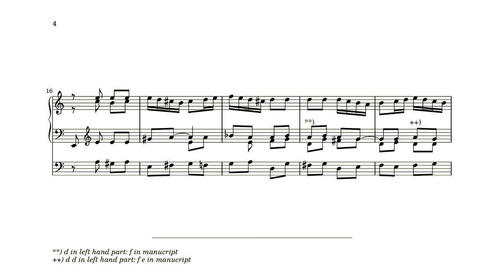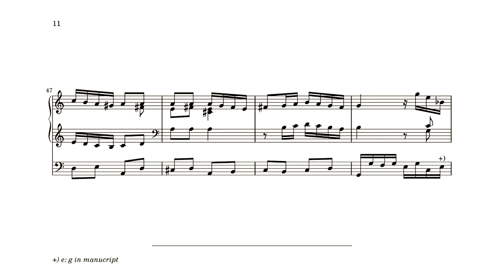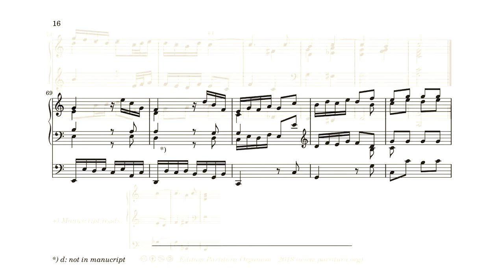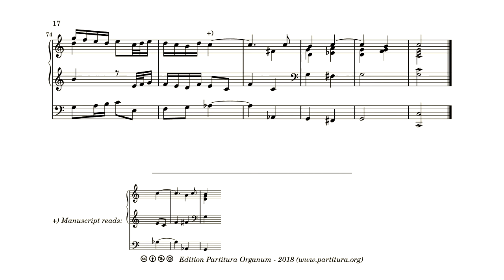Kellner, Präludium, C dur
Manuscript Mus Ms 30195 contains three preludes by Johann Peter Kellner, two of which are followed by a fugue. As far as I could find these three have not been published before. They are typical works by Kellner in that the quality is not very consistent. The first has a very uninspired prelude that is followed by a very nice fugue. The second has a nice idea that is however unevenly worked out and contains a lot of compositional or transcription errors. The third and last one is the most consistent, with a concertant prelude and a short manualiter fugue, based on a chromatic theme.

This is the second of the three. The manuscript contains a spot where I think a few bars were left out. In the score I take a guess as to what these bars could have been. The original is in a footnote. Near the end the manuscript has an 'a'  against an 'a flat', which I think is wrong. Again, my solution is in the main score, the original in a footnote.

The recording was done on the sample set of the Mascioni of the parisch church in Azzio, made by Piotr Gabrowsky